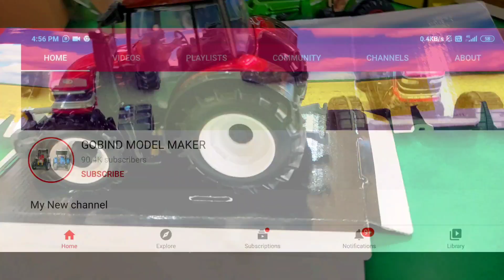How to buy tractor and car models//imported tractor models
ਸਵਾਗਤ ਆ!! Ji  ਤੁਹਾਡਾ ਸਾਡੇ ਚੈਨਲ ਤੇ

ਜੇ ਤੁਸੀ ਪਹਿਲੀ ਵਾਰ ਸਾਡੇ  ਚੈਨਲ ਤੇ ਆਏ ਹੋ ਤਾਂ  subscibe ਕਰਲੋ ਜੀ,, ਤੇ ਚੈਨਲ ਤੇ ਜਾ ਕੇ   ਹੋਰ ਵੀ ਵੀਡੀਓਜ਼ ਦੇਖ ਸਕਦੇ ਹੋ।
ਧੰਨਵਾਦ ਜੀ subscibe ਕਰਨ ਲਈ।।
Here you can find many kinds of videos related to the model toytractor, rc tractors and various implements and trollies.

       .::.:..::A special thanks to all my supports .:.:.:.
ਤਹਿ ਦਿਲੋਂ                        💓
        ਧੰਨਵਾਦ ਜੀ
                 ਸਾਨੂੰ ਪਿਆਰ ਤੇ
                            ਸਪੋਰਟ ਕਰਨ
                                            ਵਾਲਿਆ ਦਾ।🙏